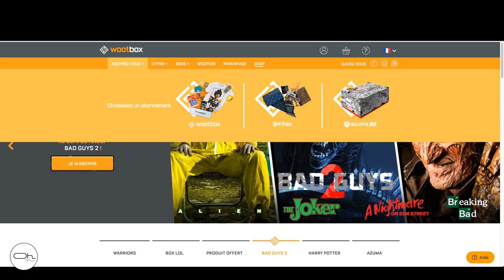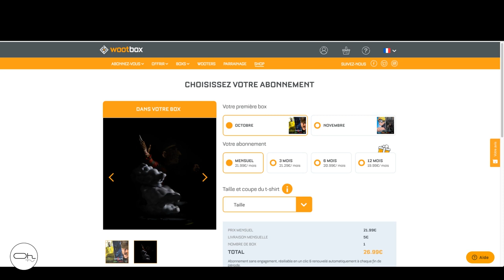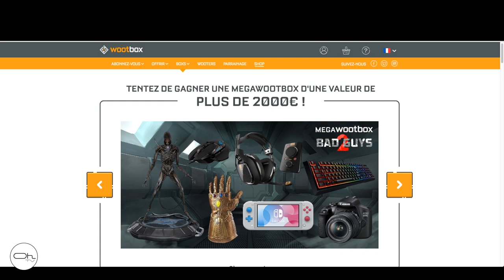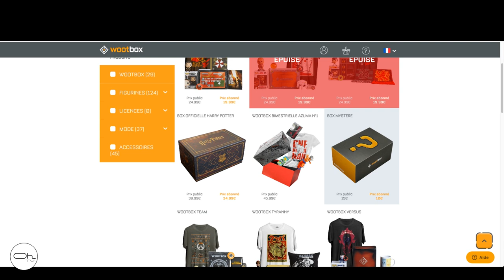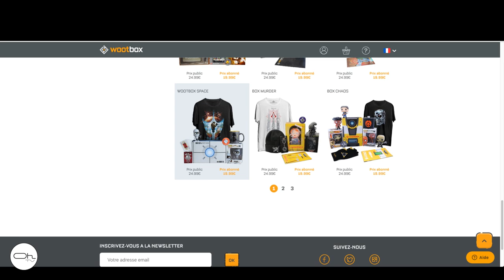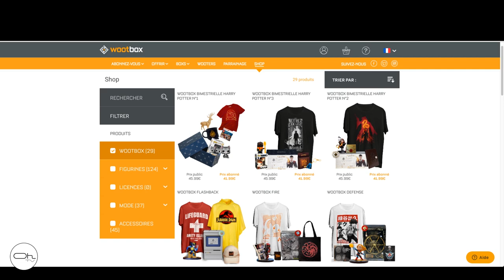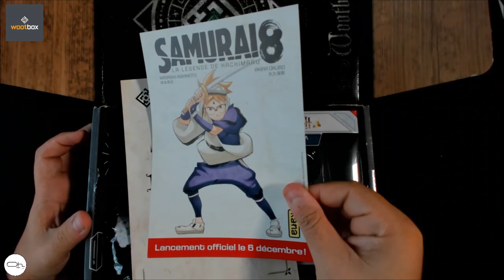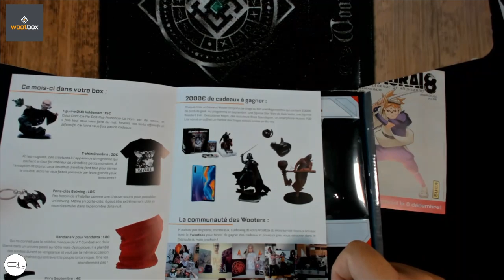Présentation de WootBox la boite à Geek !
Je vous propose de découvrir la proposition de l'entreprise Wootbox, la solution pour nous les Geeks ;)
"Alerte BLACK FRIDAY !
Dépêchez-vous avant qu’il ne soit trop tard, cette offre est seulement valable du 29 Novembre au 2 Décembre ! "